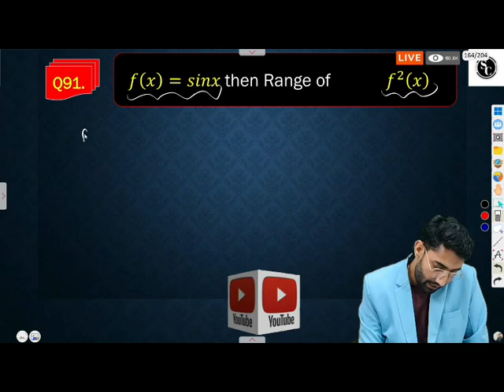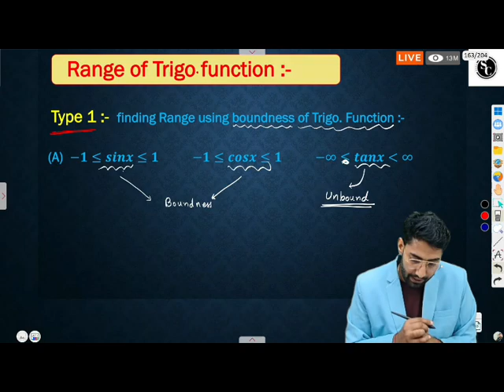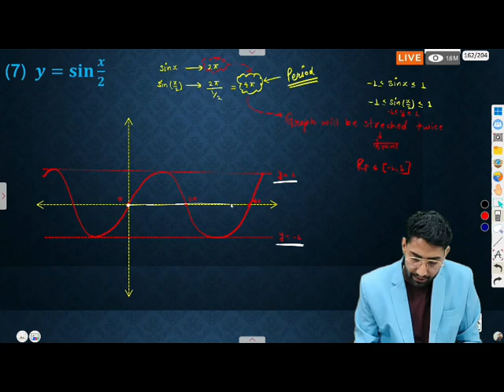🔴 Live.. Trigonometric Function Important Questions ncert